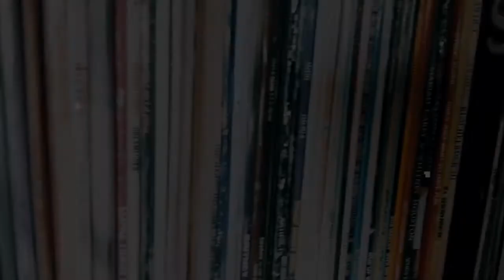Vinyl Favorites – Bob Marley | Reggae | Three Little Birds | Downtown Music Factory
Bob Marley’s “Three Little Birds” song remains one of the best motivational songs to date. Even though it was released decades ago, it still can uplift the spirit whenever you listen to it. DON’T WORRY ABOUT A THING, EVERY LITTLE THING IS GOING TO BE ALRIGHT. This is one of our favourites that keeps us going all the time. Hope you’d admire the lyrics (added below) and be inspired.

Artist: Bob Marley and the Wailers
Album: Exodus/ Island Records
Released: 1977
Genre: Reggae
This video is for entertainment and reviews only. If you would like to own Bob Marley’s music, find them and music stores around the globe.
Lyrics:
Don't worry about a thing
'Cause every little thing gonna be alright
Singing' don't worry about a thing
Rise up this mornin'
Smiled with the risin' sun
Three little birds
Pitch by my doorstep
Singin' sweet songs
Of melodies pure and true
Saying', (this is my message to you)
Singing' don't worry 'bout a thing
Singing' don't worry (don't worry) 'bout a thing
Three little birds
Singin' sweet songs
Sayin', this is my message to you
Singin' don't worry about a thing, worry about a thing, oh
Every little thing gonna be alright, don't worry
Singin' don't worry about a thing, I won't worry
Singin' don't worry about a thing
'Cause every little thing gonna be alright, I won't worry
Singin' don't worry (worry) about a thing, oh no

Concept + Recording & Editing: D & I @ Downtown Music Factory

Used the following to make this audio recording, if you are interested in knowing the details:
  Cartridge - Audio Technica VMAT-VM95E/H
  Audio Interface - Lexicon Omega